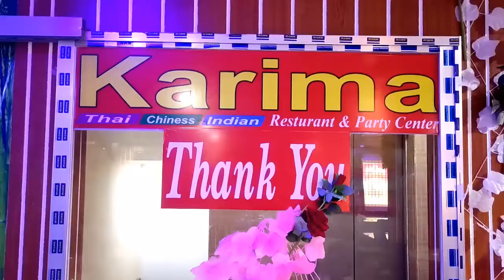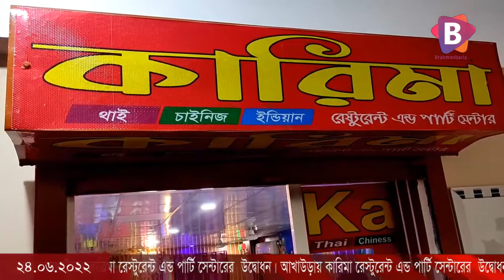আখাউড়ায় কারিমা রেস্টুরেন্ট এন্ড পার্টি সেন্টারের উদ্বোধন।